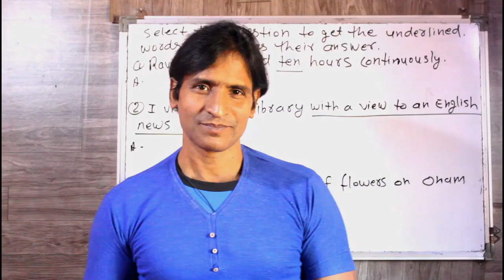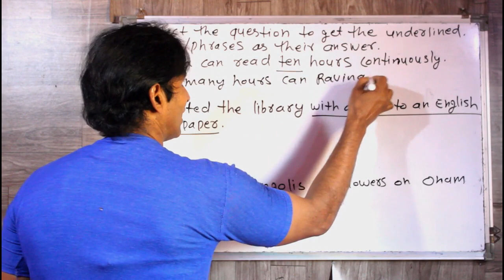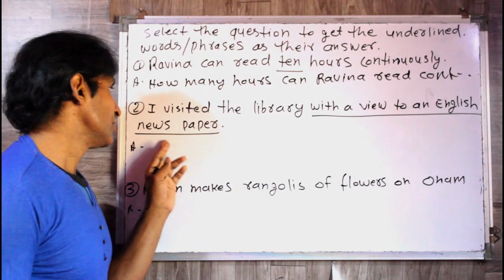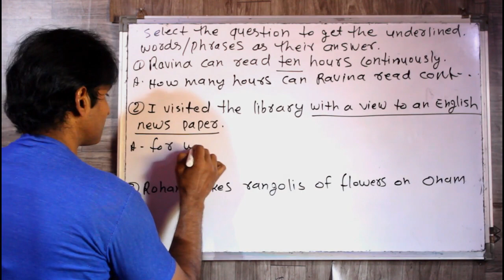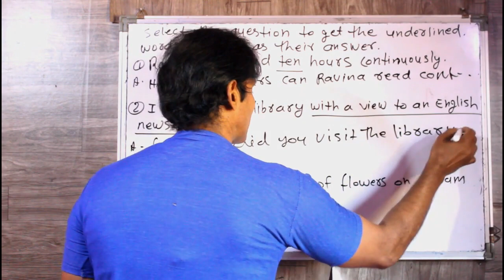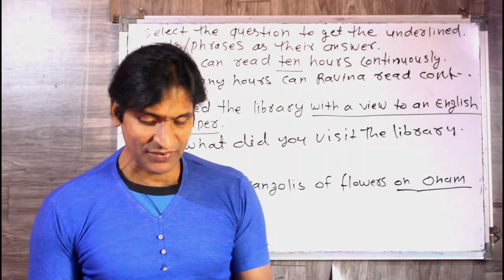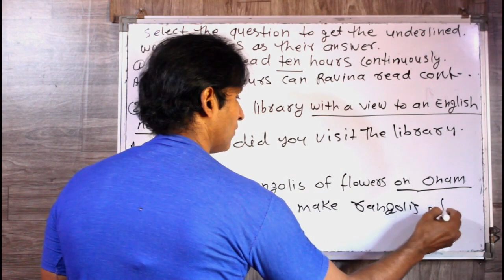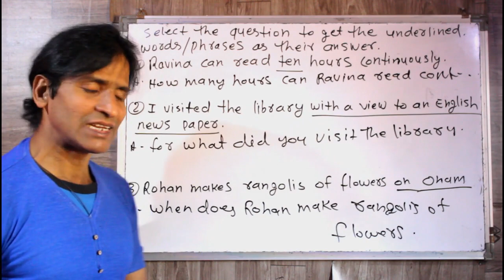CLASS 242 HOW TO MAKE QUESTION GRAMMAR 10TH BOARD EXAM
dosto ye hamara education channel hai jisme english asaani se sikhne ke tarike bataye jaate hai aur hamara har video step by step hota bilkul ek real class ki tarah dosto agar aapko achha lage toh like karna share karna comment karna aur mere channel ko subscribe kar dena agar aap english sikhna chahte hai toh deva english spoken class ka regular video dekhiye ENGLISH SIKHNE KA SABSE ASAN TARIKA english kaise sikhe hindi se english kaise sikhe